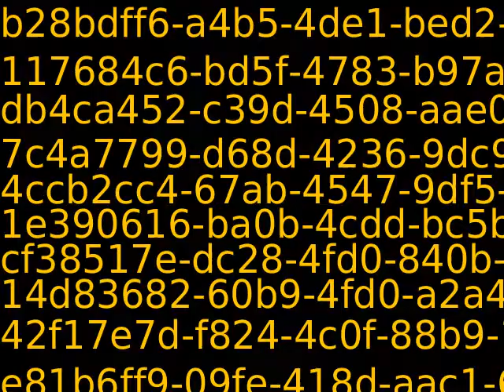PUB11383_64867_new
Content_PUB11383_64867